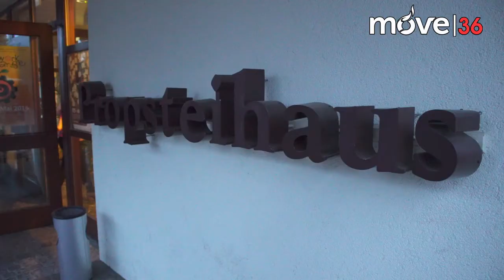Fuldaer Premiere Abend „Clockwork Orange“